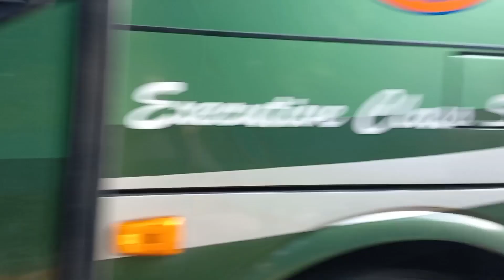Koq banyak Bus Pengganti..?? Bus ALS 281 dan 388 di Arjosari Malang